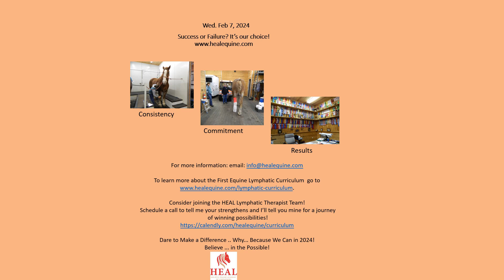What will it be? Success or failure?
Wed. Feb 7, 2024
Do you want success or failure?

Want success? Do what  successful  people do!

Roger and his horse Dallas have a very important message!
Consistency and Commitment!

To learn more about the First Equine Lymphatic Curriculum go

Dare to Make a Difference .. Why... Because We can in 2024!
Believe ... in the Possible!